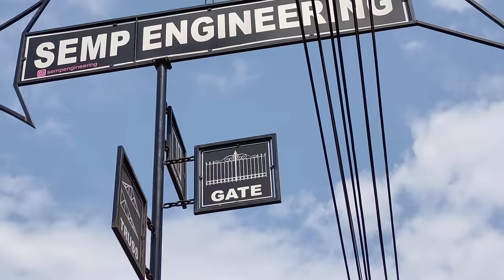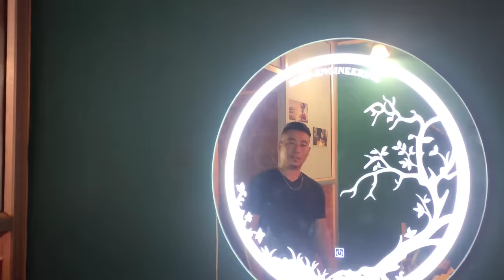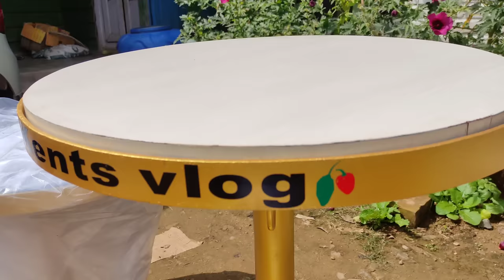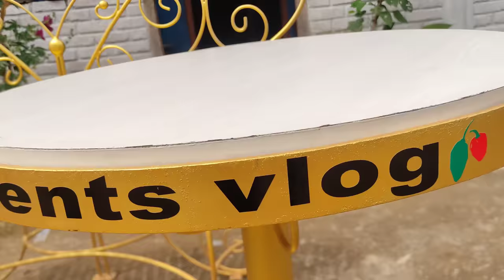surprise gift from semp engineering (Njilo Semp) || eating duck briyani in my new gifted table.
SEMP ENGINEERING : They deals with
1) steel fabrication
2) alluminium fabrication
3) carpentry works
3) glass works
4) painting
5) modern bed etc
they also provide customer service and solutions.

for more details contact semp engineering main office.
.8837291838.

0:41